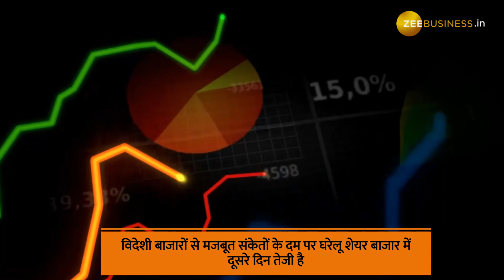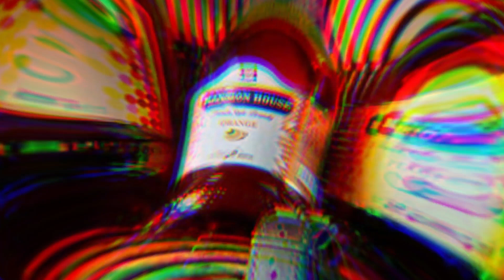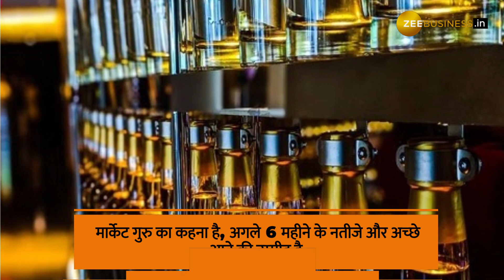Diwali Picks: Anil Singhvi ने चुना Liquor Sector का ये स्टॉक, जाने क्या है अगली दिवाली तक के टारगेट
Diwali Picks: विदेशी बाजारों से मजबूत संकेतों के दम पर घरेलू शेयर बाजार में दूसरे दिन तेजी है.चौतरफा खरीदारी में IT, ऑटो और मेटल सेक्टर में सपोर्ट आ रहा है. इस दिवाली से अगली दिवाली तक निवेश के लिए अच्‍छा ऑप्‍शन तलाश रहे हैं तो Zee Business के MD अनिल सिंघवी ने Liquor Sector को चुना है. जाने क्या दिया है अगला टारगेट?